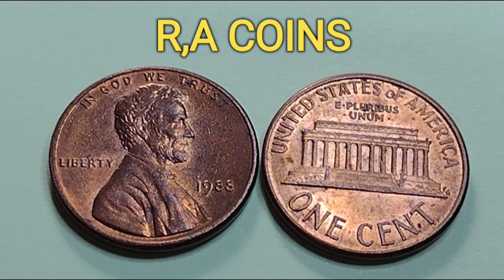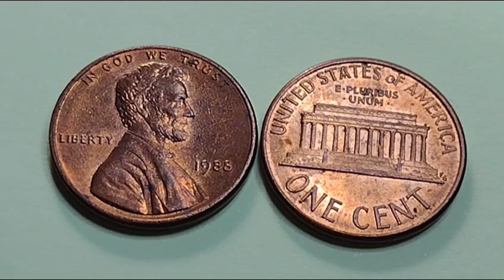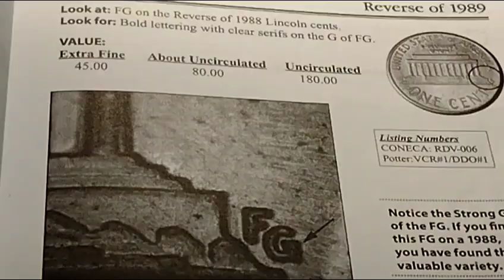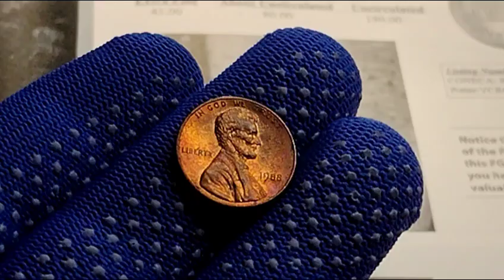☝️esta en tu bolsillo!!! 1988 centavo de Lincoln 💵💵💵 variedad FG búscalo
centavo de Lincoln 1988 con variedad de FG mas gruesa, por error se acuñaron algunos centavos con el trokel de 1989 alcanzando valores muy buenos sin circular, tienes preguntas aquí esta mí correo suscríbete Activa campanita saludos amigos coleccionistas 👍👍